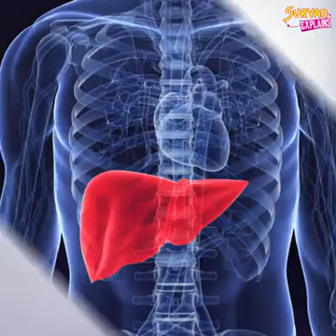Medicinal property of Curry Leafs